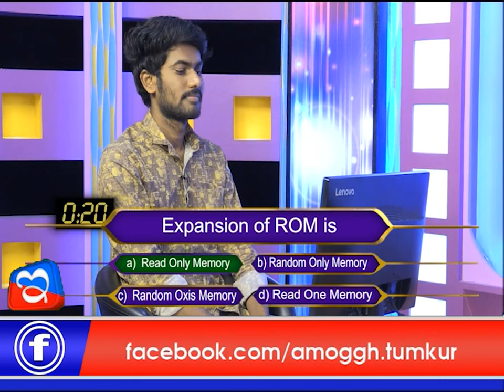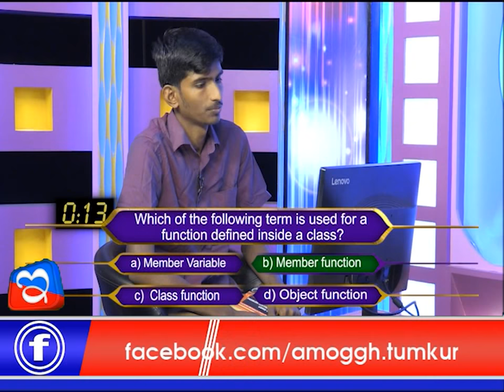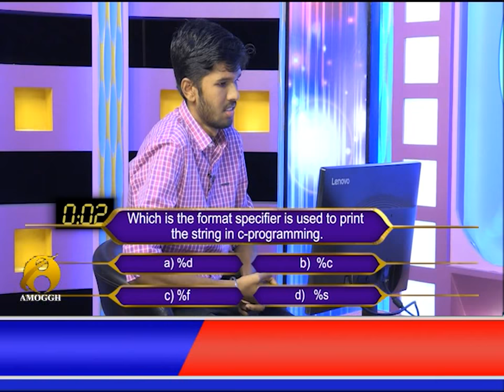20:05:2018: Talented Student Episode 06